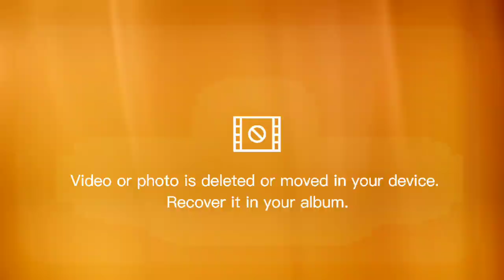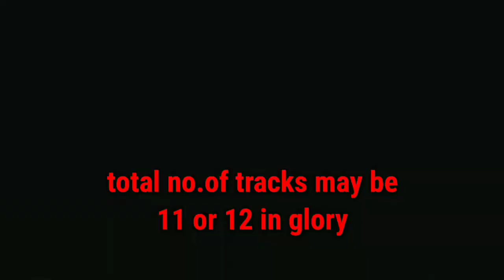YO YO HONEY SINGH NEW SONG TEASER UPDATE NEWS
yai re yo yo honey singh
punjabi songs
Yo yo honey singh
dheeth song
chill songs
soft acoustic cover songs
greatest acoustic songs
Acoustic songs
dheeth yo yo honey singh
chill bats
chill beats
angerji gaalan
glory
dunsin oyekan
all good things
glory honey singh
yo yo honey singh glory
glory album honey singh
latest punjabi videos
hindi songs
tseries films
dekha tenu
New song